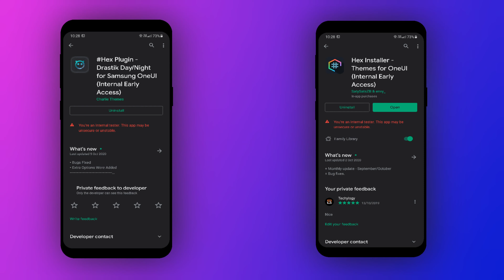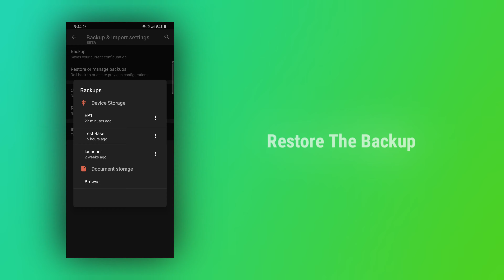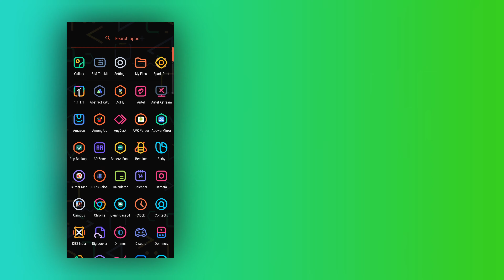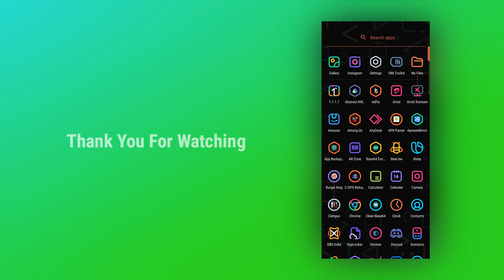Customize Your Android Phone Like a Pro | Extreme Modifications/Customization 2020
Extreme Modifications for your Android Phones with This Amazing Homescreen Setup 2020 as usual its for all android phones but the Hex Can be used only for Samsung Pie devices.

Ep1: Nova + Hex Theme

What's Shown in this Video?

• Custom Nova Homescreen Setup
• Drastik Hex Theme

Timestamp

• 0:00 Intro
• 0:41 Apps Needed
• 1:00 Tutorial

Credits

• AndroidOutput (Intagram Page)
• Charlie (Hex theme Developer)

Download Links (Official Site & Drive)

Samsung Custom Themes Playlist 2018!

Nova Launcher Setups Playlist 2018!

See You All In My Next Video!
✌Peace Out🤘
Bye.

Track: CryJaxx - Destruction [Magic Release]

Ignore

Samsung themes,
Samsung customisation,
modified samsung theme,
theme galaxy,
galaxy themes,
no root themes,
Samsung oreo themes,
Samsung nougat themes, j7 themes,
s8 themes,
s9 themes,
note 8 themes,
ux themes,
Touchwiz themes,
theme store samsung,
new samsung themes 2018,
custom dark themes,
black theme,
black samsung themes,
themes,
envy themes,
bodhisatva themes,
jajankan 2018 samsung theme
Hex plugin
Hex theme
Hex Plugin theme
Hex installer theme
Hex 2020 theme
Hex installer 2020 themes
Envy themes
Jajankan hex theme
Theme review
Theme Overview
Note 20 mods
Note 20 ultra themes
S20 themes
Amoled themes 2020
Nova launcher setup
Nova setups 2020
Homescreen setup 2020
Customize android like a pro
Customization
Android customization
Themes 2020
Custom launcher setups
Homescreen customization